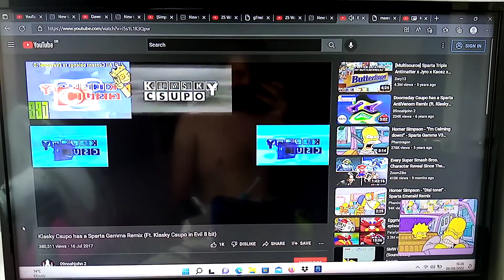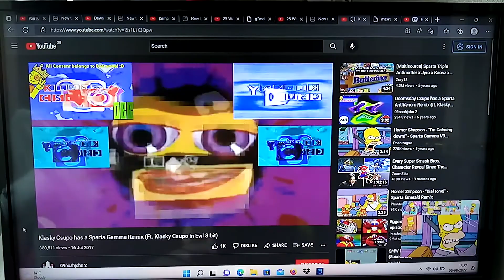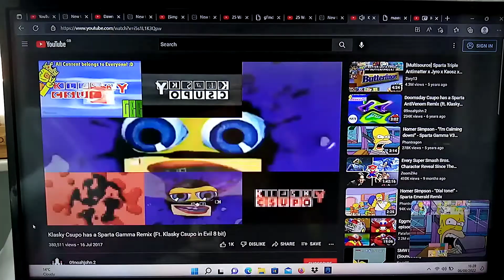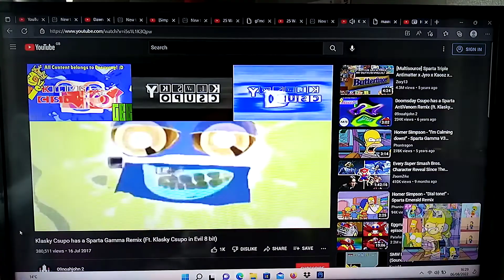Klasky Csupo & The Simpsons Homer Simpson I'm Calming Down! Sparta Gamma Remix Comparison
Klasky Csupo & The Simpsons Homer Simpson I'm Calming Down! Sparta Gamma Remix Comparison So Enjoyed It